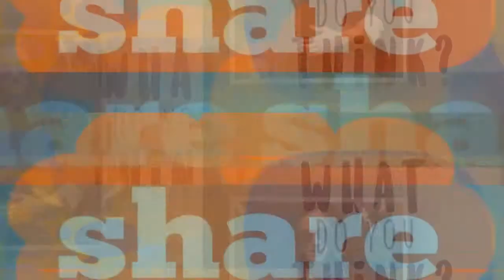"Victoria" has it been the last name fans have given Meghan Markle and Harry's daughters?